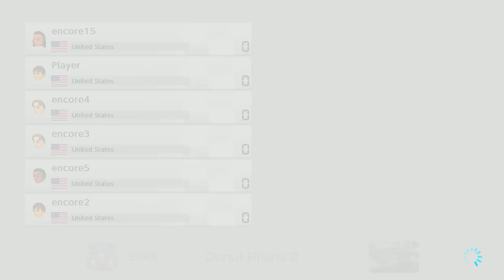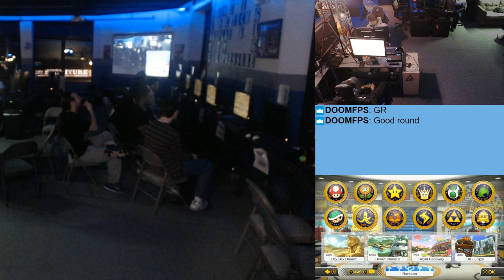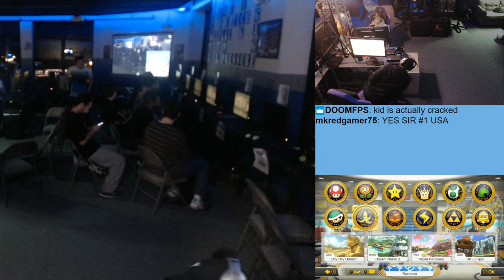Encore Grand Prix - Round 2 with: PH | Darky, JBeezy, Matt G, Romi, and more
Round 2 with: PH | Darky, JBeezy, Matt G, Romi, Notorious DUQ, ENC | Drilago
Encore Grand Prix - Mario Kart 8 Tournament